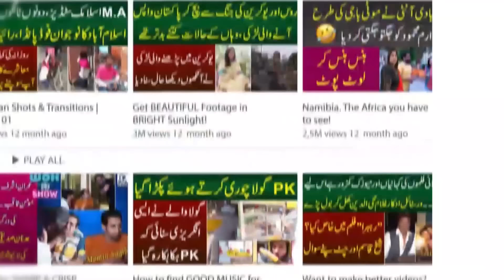Larkiyo Ko Mehndi Lagane Walo Se Chulbuli Bate | Iqra Abid | MYK News Tv